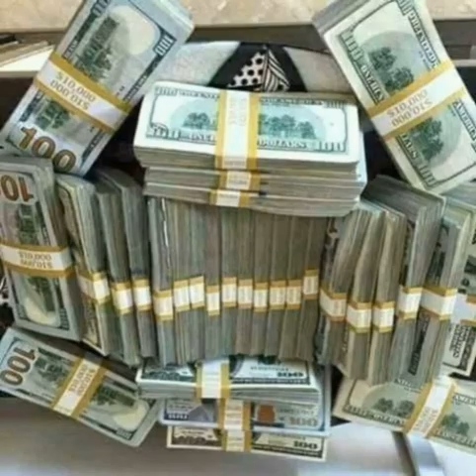Timothy Ross short videos(1)